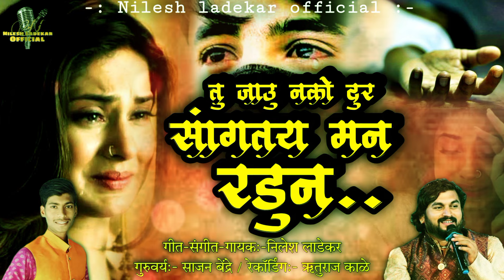तु जावु नको दुर सांगतय मन रडुन || tu jau nako dur sangtay man radun || Nilesh ladekar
नमस्कार मित्रांनो..
तुमच्यासाठी नवीन गाणं घेऊन आलोय " तु जावु नको दुर सांगतय मन रडुन  " पूर्ण गाणं नक्की ऐका लाईक करा शेअर करा कमेंट करा आणि सबस्क्राईब करायला विसरू नका..

तु जावु नको दुर सांगतय मन रडुन.

 गीत-संगीत-गायक
   निलेश लाडेकर

     गुरुवर्य
साजन जी बेंद्रे

         रेकॉर्डिंग
ऋतुराज काळे ( बार्शी )

अशाच प्रकारच्या नवनवीन कविता,गाणी,लोकगीत,प्रेम गीत,भक्ती गीत,पाहण्यासाठी निलेश लाडेकर ऑफिशीयल यूट्यूब चैनल ला आत्ताच सबस्क्राईब करा लाईक करा शेर करा आणि कमेंट करायला विसरू नका..